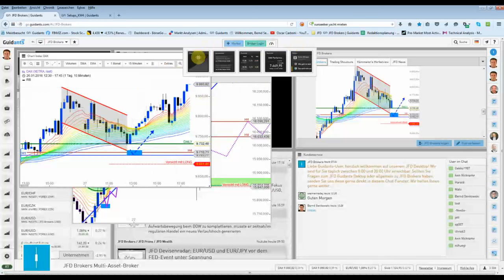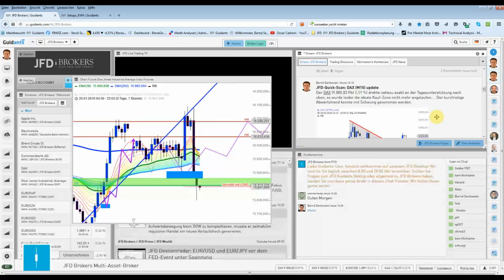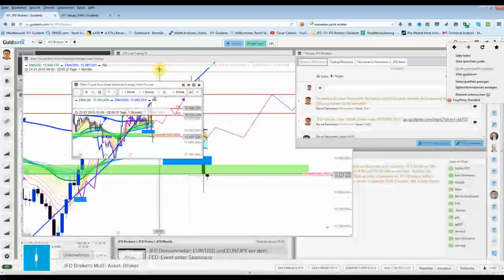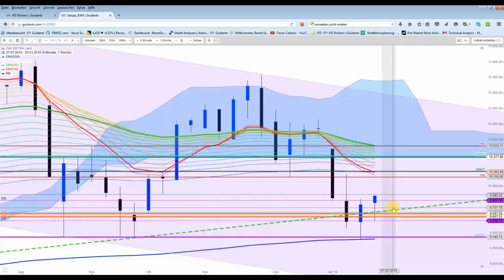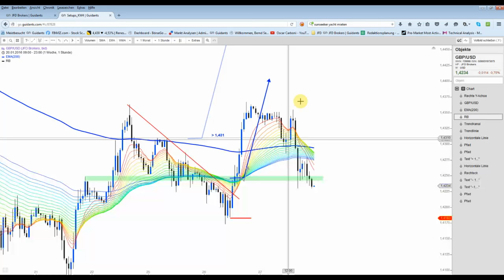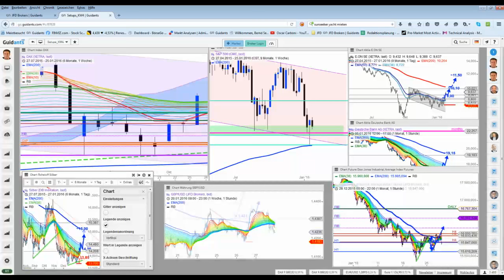DAX&Co - Gut das der Long vor der Fed-Sitzung geschlossen wurde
BIs zur FED-Sitzung lief der Dow Jones in dieser Woche wie auf Schienen und zum Glück wurde das Szenario vor der Fed-Sitzung geschlossen.